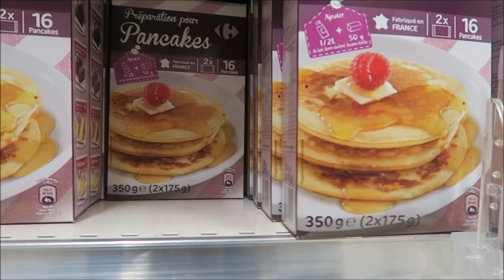HOUSE RENOVATION UPDATE | FULL DAY OF COOKING(JAMAICAN STYLE)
we go so much done today ppewwww you just have to watch it all godown.

Melissa Delaveau
94 corniche fleurie - apt F24
06200 nice
France

Thank you all for taking the time to catch up and keep us with us, don't forget to catch up on all our other vlogs as well, cooking videos @melskitchenjamaica and natural hair tutorials @myhairandi .